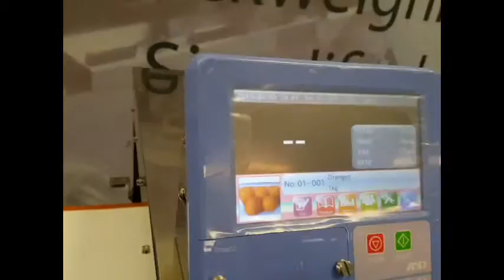A&D Inspection Simplified - Handy Hints Series - A&D Metal Detector conveyor removal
Quick demo of how to remove the conveyor assembly for further cleaning